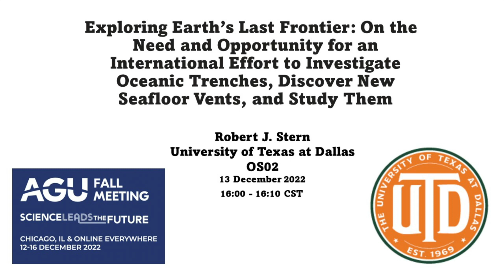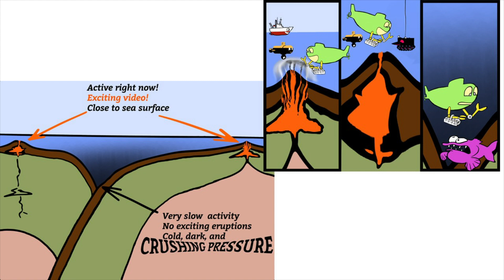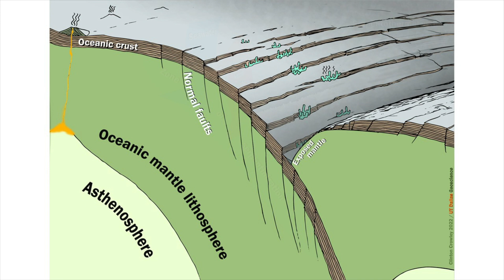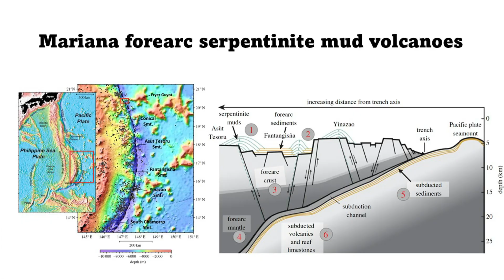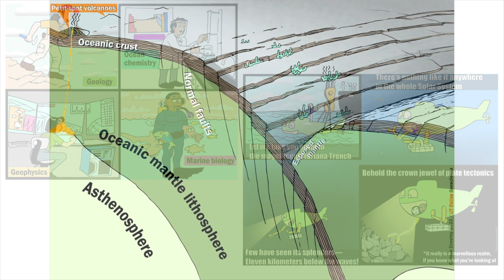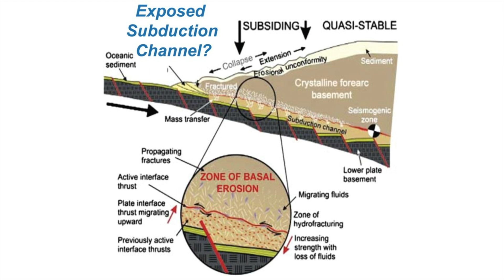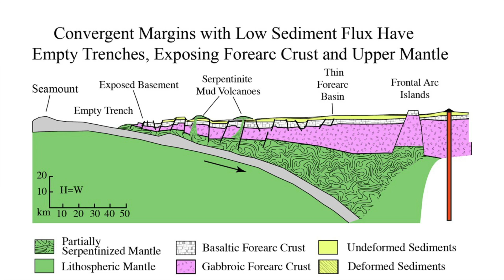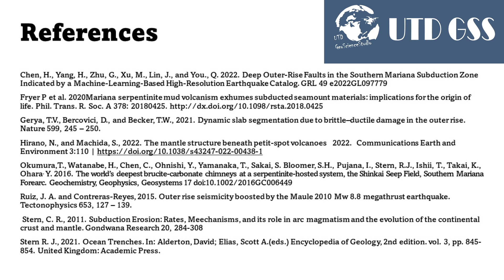In the Trenches: AGU 2022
Dr. Robert Stern's AGU 2022 presentation on Oceanic Trench Exploration

Script: Robert Stern
Art: Clint Crowley
Video: Nathan Brown